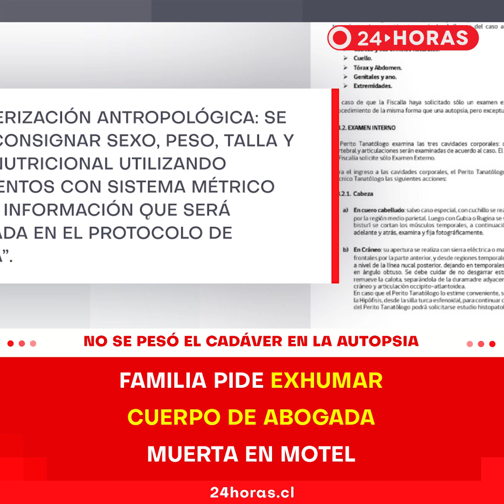Familia pide exhumar cuerpo de abogada muerta en hotel | 24 Horas TVN Chile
No se pesó el cadáver en la autopsia